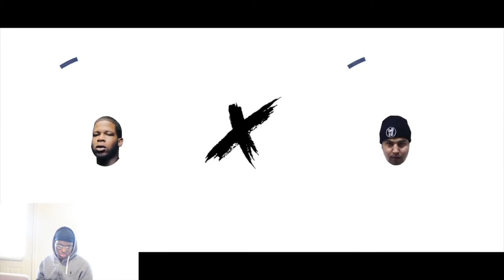Wethepartysean - Love With Bandz | Dir. @Zach_Hurth & @Mota_Media ( Prod. JoeMajorBeats ) | REACTION